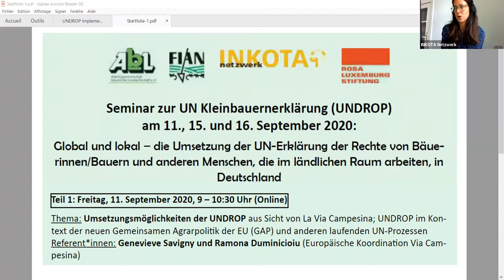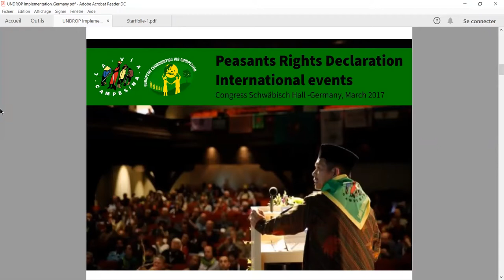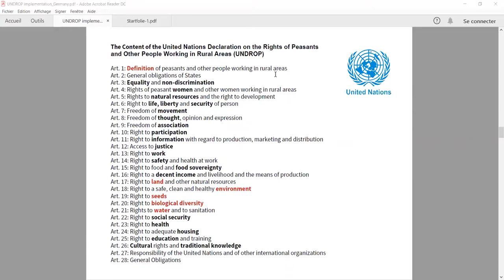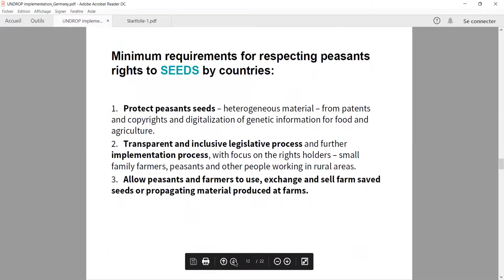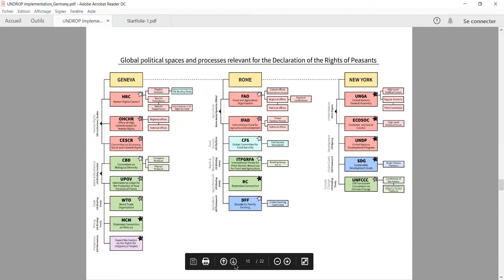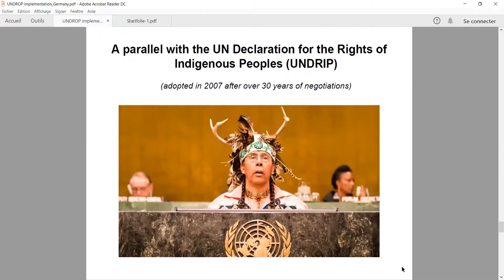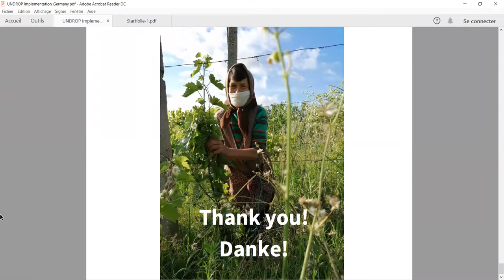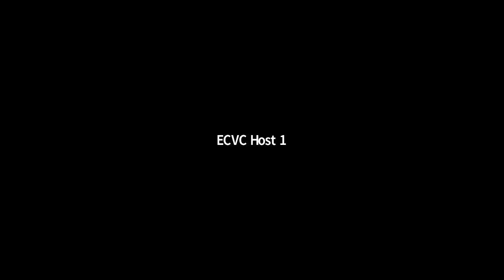Online-Seminar zur Umsetzung der UN Kleinbauernerklärung in Deutschland - Teil 1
Umsetzungsmöglichkeiten der UNDROP aus Sicht von La Via Campesina; UNDROP im Kontext der neuen Gemeinsamen Agrarpolitik der EU (GAP) und anderen laufenden UN-Prozessen

Referent*innen: Genevieve Savigny und Ramona Duminicioiu (Europäische Koordination Via Campesina)

Im Dezember 2018 hat die Vollversammlung der Vereinten Nationen eine Menschenrechtserklärung für Bäuerinnen, Bauern und andere im ländlichen Raum arbeitende Menschen, verabschiedet – ein Meilenstein für das Menschenrecht auf Nahrung für kleinbäuerliche Erzeuger*innen und andere sowie für den Kampf um Ernährungssouveränität weltweit. Alle Staaten sind aufgefordert, die Inhalte der Erklärung umzusetzen und damit die Rechte der Menschen, die in der Landwirtschaft und im weiterverarbeitendem
Handwerk arbeiten, zu stärken.
In einem Seminar wurden Mitte September 2020 Möglichkeiten
der Umsetzung der Erklärung mit internationalen Expert*innen aus der
Bewegung und mit Jurist*innen diskutiert und nach konkreten Umsetzungsmöglichkeiten in Deutschland gesucht werden.